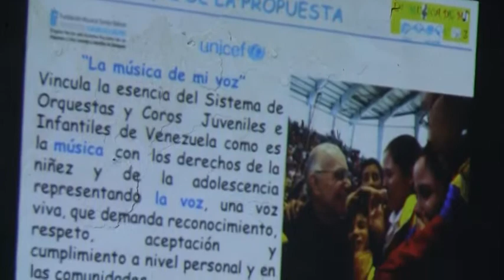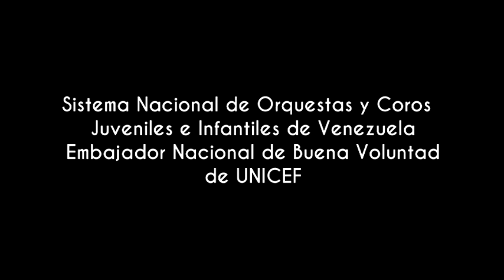Niños y jóvenes de El Sistema conocen sus derechos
La celebración del 25 aniversario de la Convención de Derechos del Niño, por parte de UNICEF, fue la ocasión para mostrar los resultados de las actividades realizadas en varios núcleos del Sistema Nacional de Orquestas y Coros Juveniles e Infantiles de Venezuela, a fin de informar a los alumnos, padres, profesores y representantes sobre la materia de protección a menores de edad. En calidad de Embajador Nacional de Buena Voluntad, El maestro José Antonio Abreu ratificó su compromiso de seguir apoyando las iniciativas de esta organización internacional, para contribuir en la mejora de la calidad de vida de niños y jóvenes en Venezuela y el mundo.